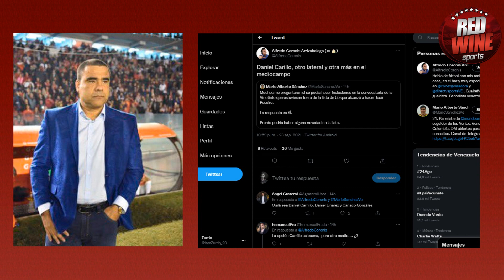LEO GONZÁLEZ: TODO LO QUE DEBES SABER | RedWine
ARRANCAMOS!

Se viene más contenido que nunca al canal
¿Que te gustaría ver en próximos videos?